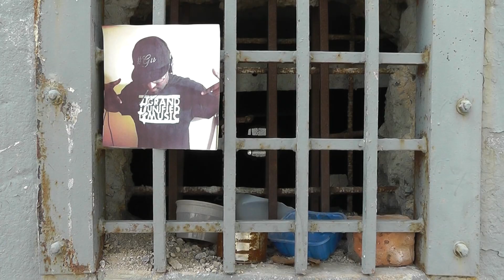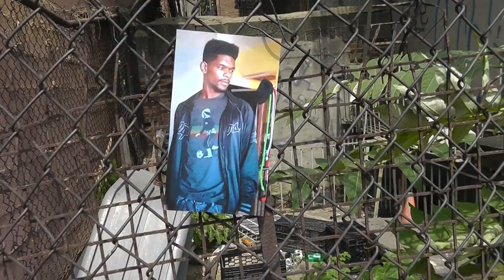Ryuken Vs-Epoch/Greydon Square/C-Gats/Film production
itunes, amazon, spotify, beatsmusic.

Tracklisting BELOW!

Follow @GreydonSquare @CGats777 & @RyukenVs on twitter.